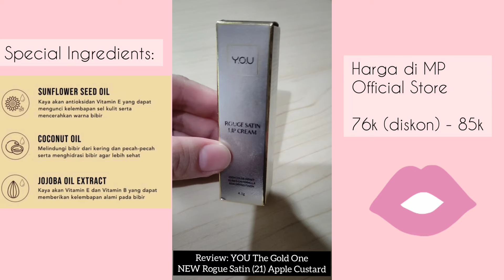REVIEW: YOU The Gold One Rouge Satin Lipcream, NEW Shade (21) Apple Custard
Hai Ladies...

Ada 3 shade baru nih dari brand Y.O.U
Namanya YOU The Gold One Rouge Satin Lipcream
Sebelumnya ada 18 shade yg warnanya cantik2
Naah sekarang total jadi 21 shade warna.

Di video ini aku coba review warna terbaru yg nomor (21) Apple Custard

Check this out ya 😘